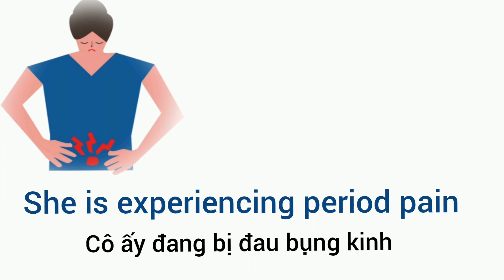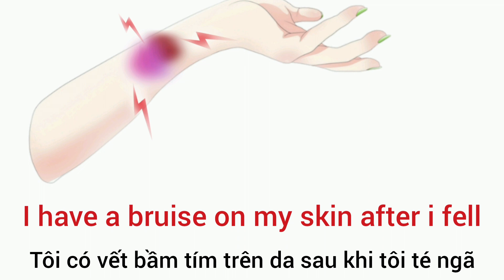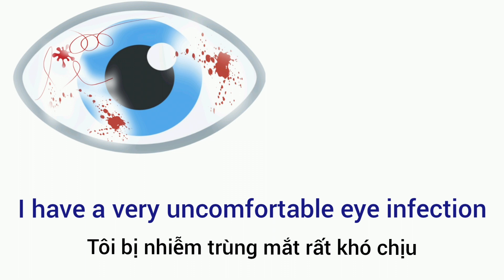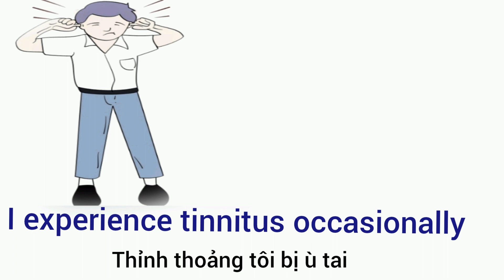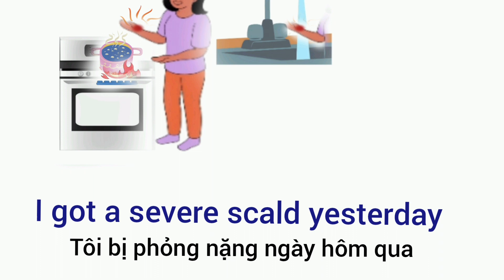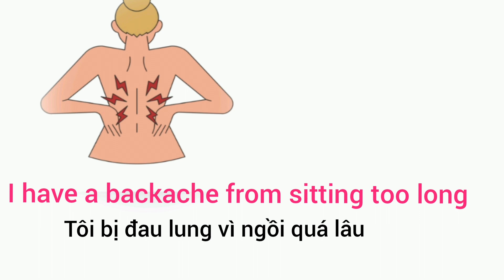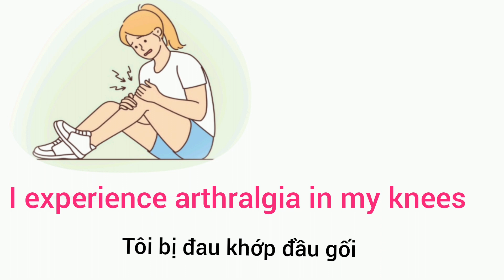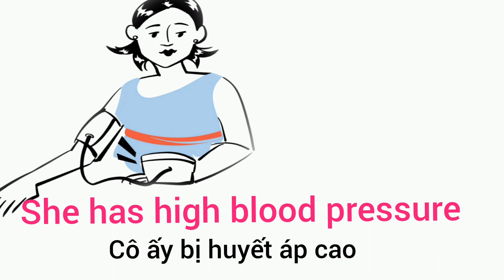Body Health problems/english vocabulary verbs/illness body pain vocabulary/daily use english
Body Health problems/english vocabulary verbs/illness body pain vocabulary/daily use english#howtolearnenglish